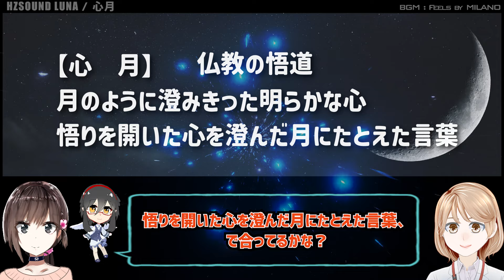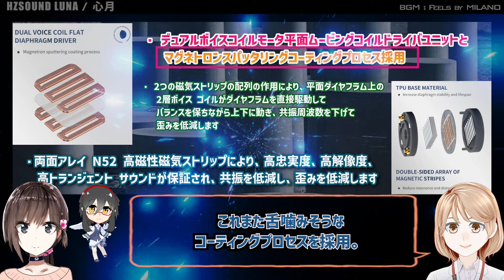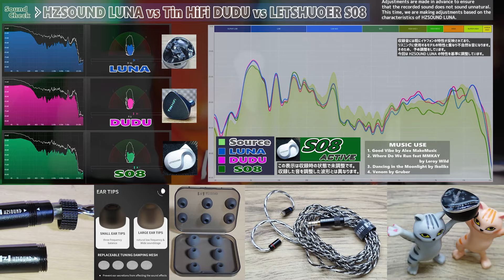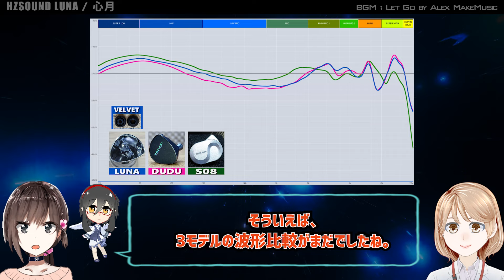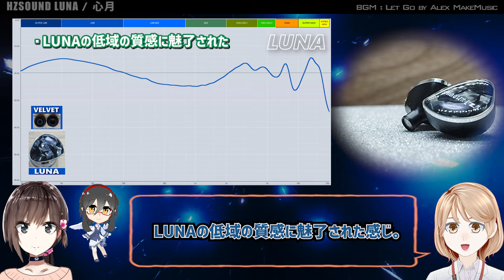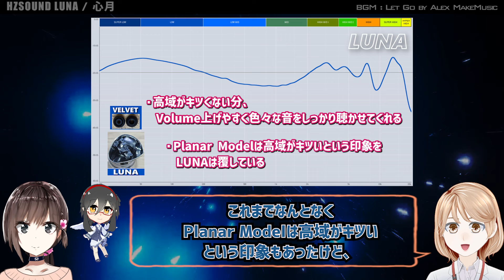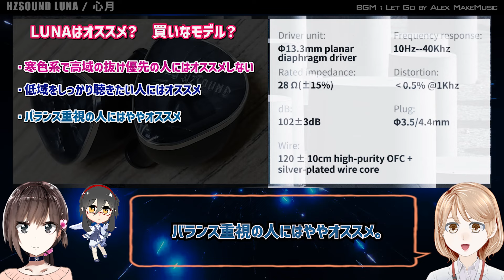ちょっと小ぶりなPlanarが流行り？ 「HZSOUND-LUNA」 Review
一時期14mmを超えるPlanar Driver搭載モデルが多かったですが、
最近13mm台のモデルが流行りのようです。
（KZは最初から13mm台でしたね）
そしてTuningも変化してます。
LUNAの印象は、◯◯◯◯に似た感じでした。

Amazon 9/13(金）～発売開始（アリエクでは販売中）

◆ 音収録
FiiO K7 Headphone OUTから
24bit 96KHzで収録（YouTube UPの時点でDown Convertされます）

★ 商品Link

・ Let Go by Alex MakeMusic

【SoundCheck 使用曲】
1. Good Vibe by Alex MakeMusic
2. Where Do We Run feat MMKAY by Leroy Wild
3. Dancing in the Moonlight by Ikoliks
4. Venom by Gruber